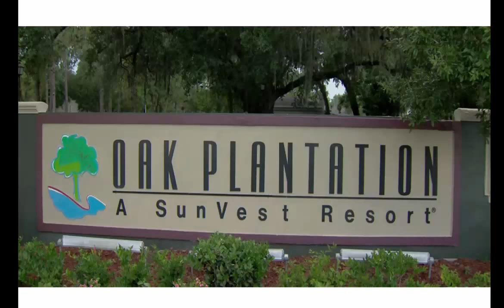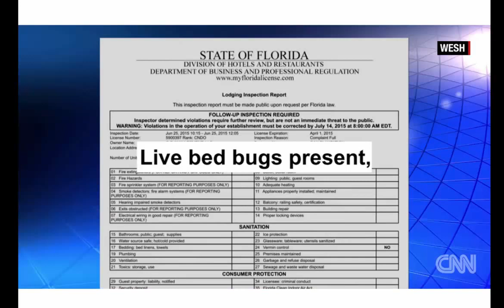Creepy crawlers disrupted a family vacation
A family visiting a resort in Florida says Bed Bugs brought their vacation to a sudden halt.